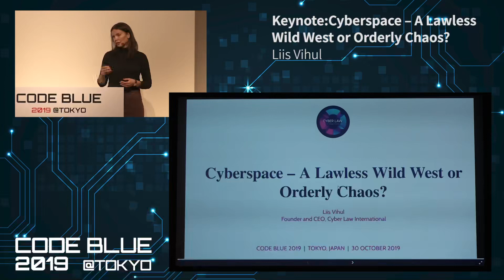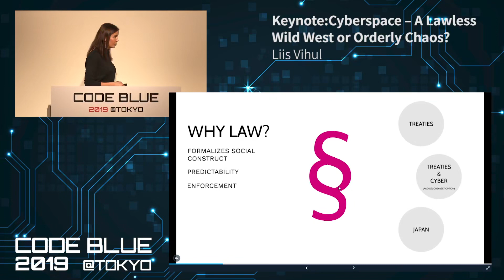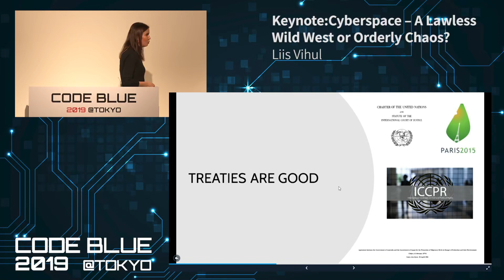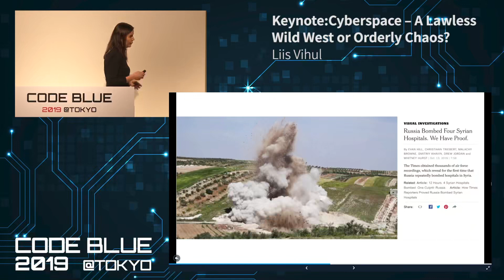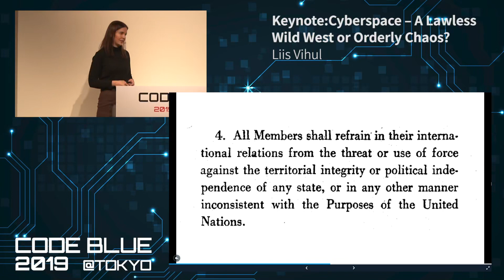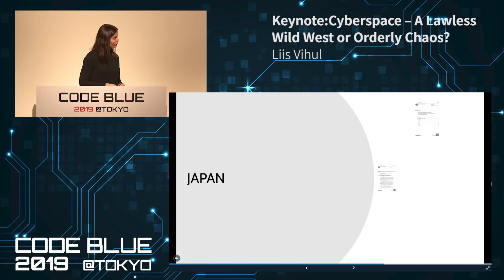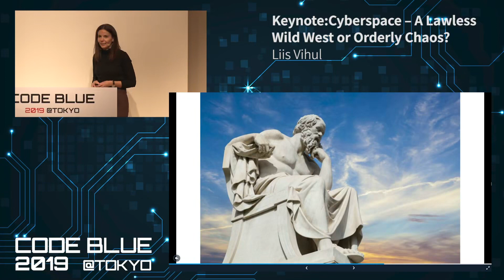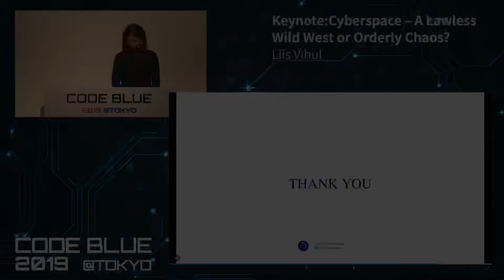CB19 KeynoteCyberspace A Lawless Wild West or Orderly Chaos by Liis Vihul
BLUE CODE - 2019 Hacking conference

CODE BLUE is an international conference where the world's top class information security specialists gather to give cutting edge talks, and is a place for all participants to exchange information and interact beyond borders and languages.

CODE BLUE will be inviting well-known researchers from all over the world to share their latest findings, as well as discovering researchers in Japan and other Asian nations, and disseminating their findings and achievements to the world.

As technology and society move forward and IoT (Internet of Things) is becoming a reality, security is increasingly becoming an urgent issue. The Internet world also needs to gather researchers to collaborate and think together about ways to respond to emergency situations, and come up with possible solutions.

CODE BLUE aims to be a place where international connections and communities form and grow, and will contribute to a better Internet world by connecting people through CODE (technology), beyond and across the BLUE (oceans).

CODE BLUE is an international talks where the world's top class information security specialists gather to give cutting edge talks, and is a place for all participants to exchange information and interact beyond borders and languages.

In the medical world, the phrase "CODE BLUE" means "emergency situation" and in some cases "relative staff need to gather in a designated area." As technology and society move forward and IoT (Internet of Things) is becoming a reality, security is increasingly becoming an urgent issue. The Internet world also needs to gather researchers to collaborate and think together about ways to respond to emergency situations, and come up with possible solutions.